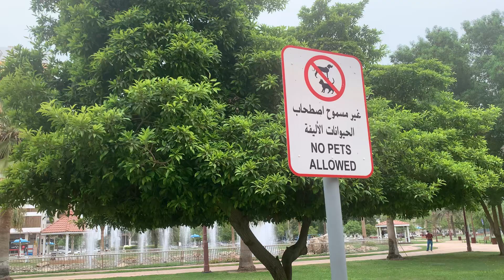Green park dito sa Abu dhabi mga kabatibot injoy the view thank you